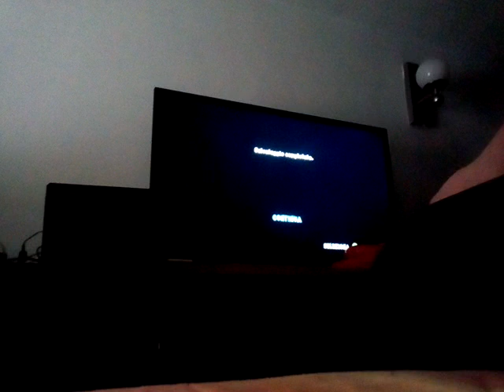SSBB Lucario Online